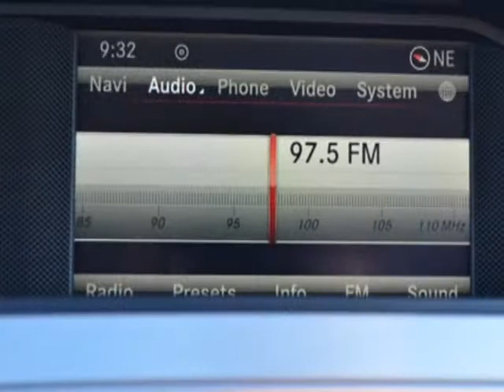2013 Mercedes-Benz C-Class C 250 Coupe - Linden, NJ